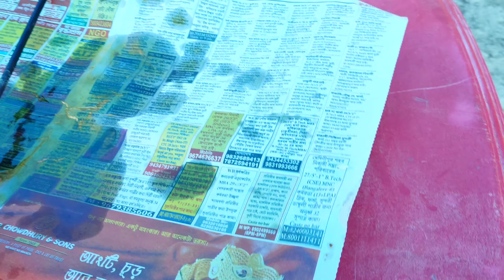সারা বাড়ি সেজে উঠেছে 🤩,অন্নপ্রাশনের জন্য বাড়ি ভর্তি আত্মীয় 😇||Rice ceremony vlog 😁